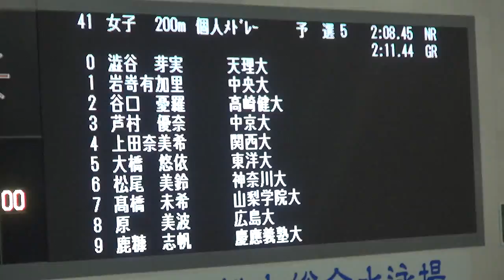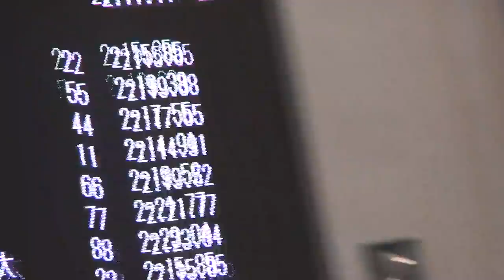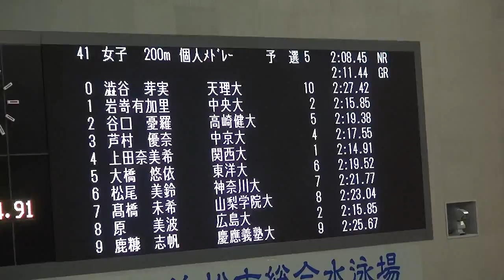髙橋未希 女子200ｍ個人メドレー予選 第91回日本学生選手権